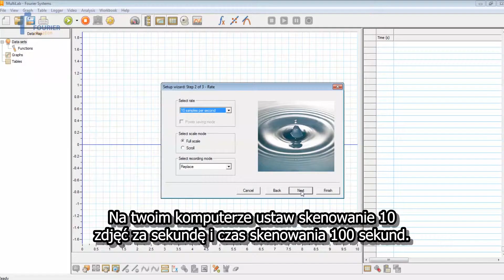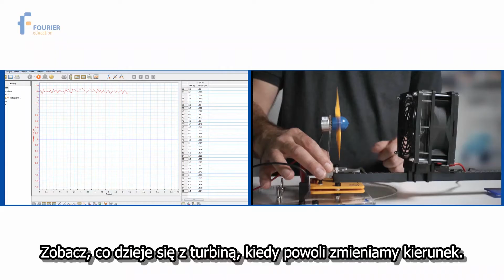Kierunek i siła wiatru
Doświadczenie bada, jak kierunek wiatru wpływa na wydajność turbin wiatrowych. Doświadczenie z fizyki z zestawem wiatrowymTerra Nova i czujnikami Fourier.